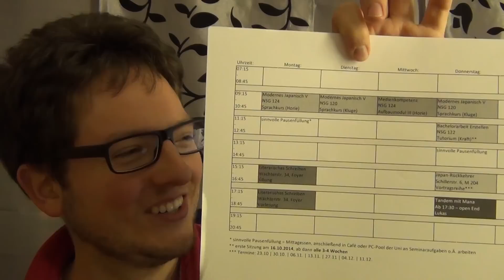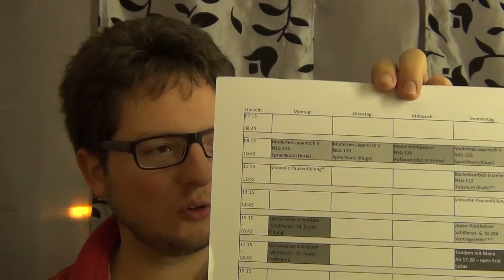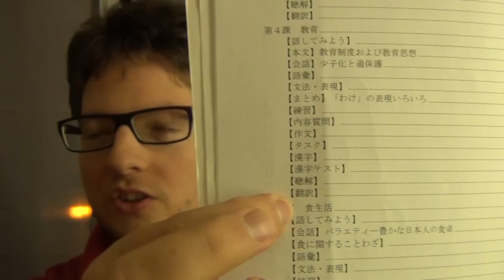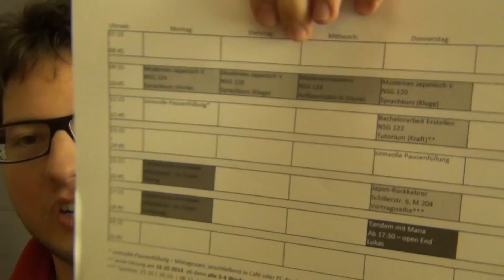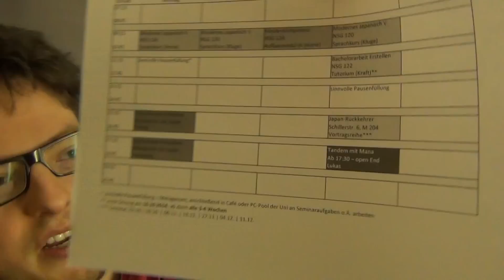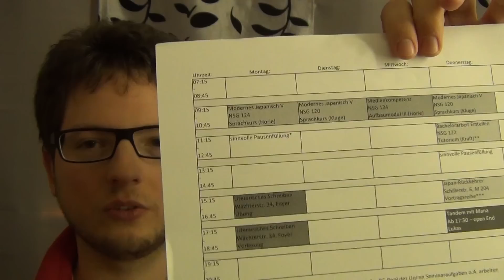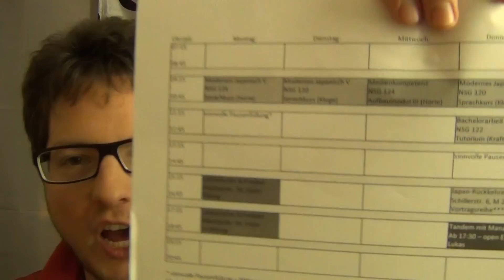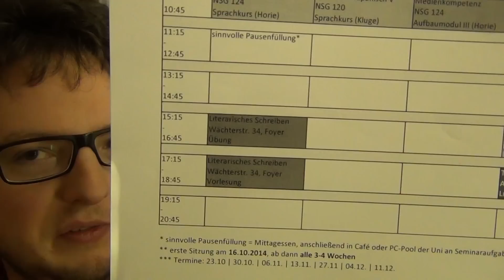35.2 Vlog - Fünftes Semester - Stundenplan, Literarisches Schreiben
0:00 Einleitende Worte
1:16 Stundenplan-Überblick & Sprachkurs & Medienkompetenz
11:18 Tutorium & Bachelorarbeit
16:30 Vortragsreihe Japan-Rückkehrer
23:00 Schlüsselqualifikation Literarisches Schreiben

Hier nun mit deutlicher Verspätung der zweite Teil des Vlogs. Dieses mal schauen wir uns den Stundenplan des Fünften Semesters an und quasseln ein bisschen darüber ... also ich quassele, genauer gesagt ;-)